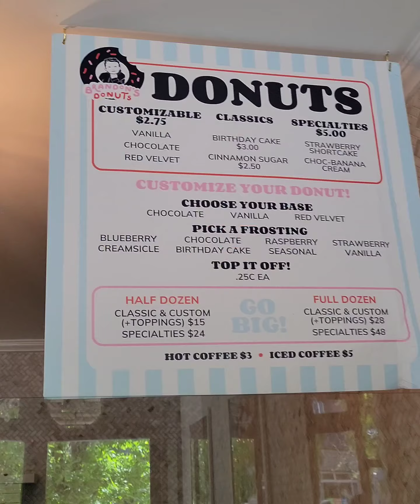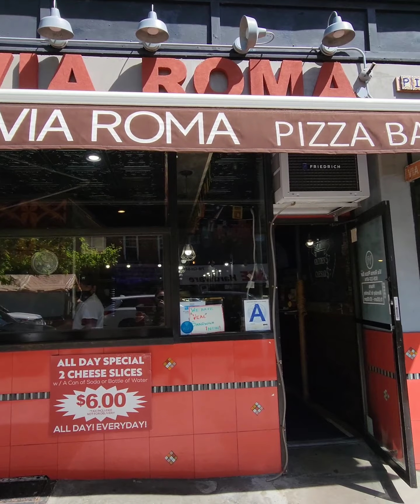I migliori donuts di Brooklyn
Amici del mio viaggio a New York, oggi siamo a Carroll Gardens a Brooklyn, un quartiere residenziale molto carino, dove c'è un posticino floreale dove fanno ottime donuts. Guardate quelle ripiene alla fragola che spasso

👉 Il Romanzo:

Vanity Fair